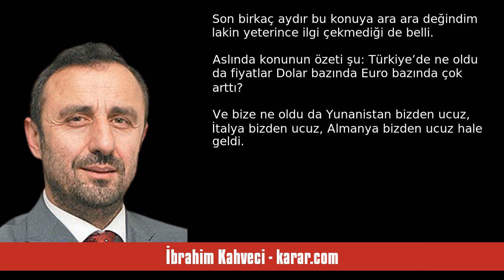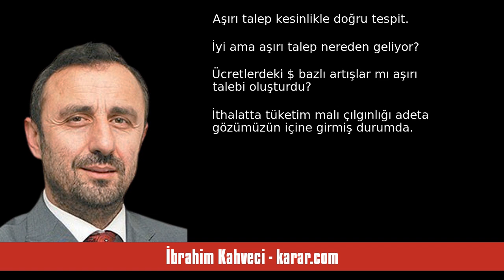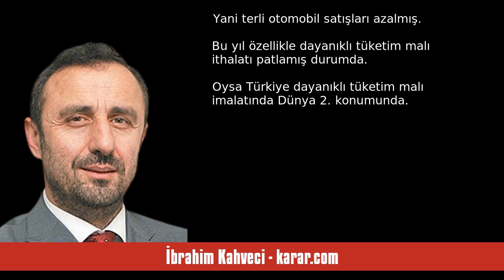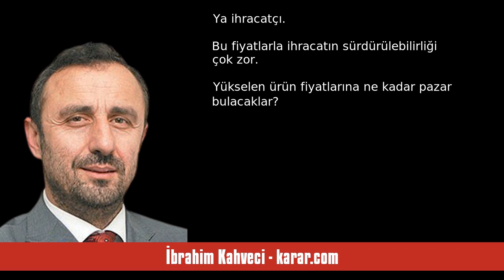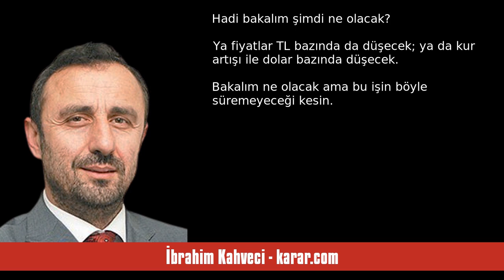İBRAHİM KAHVECİ: TÜRKİYE’DEKİ DOLAR ENFLASYONU ABD’DEN DAHA YÜKSEK - SESLİ KÖŞE YAZISI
İbrahim Kahveci - karar.com - Türkiye’deki Dolar enflasyonu ABD’den daha yüksek - 8 Temmuz 2024 tarihli yazısının seslendirmesi

"Türkiye’de enflasyon sorunu oldukça fazla dile getiriliyor. Oysa gerçek sorun pek söylenmiyor. Son birkaç aydır bu konuya ara ara değindim lakin yeterince ilgi çekmediği de belli.

Aslında konunun özeti şu: Türkiye’de ne oldu da fiyatlar Dolar bazında Euro bazında çok arttı? Ve bize ne oldu da Yunanistan bizden ucuz, İtalya bizden ucuz, Almanya bizden ucuz hale geldi.

Yani meselemiz hem TL enflasyonu hem de Dolar enflasyonu oldu.

Biliyorsunuz ABD’de ve Avrupa’da pandemi esnasında dağıtılan büy. "